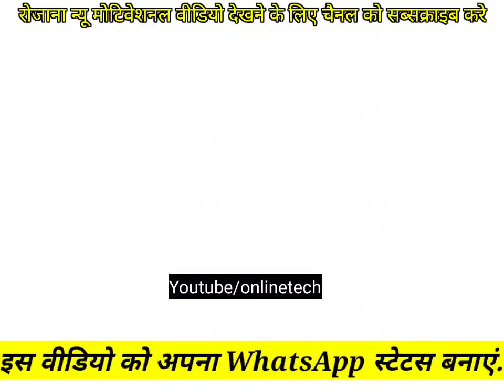इतना मत डरो यार 😡 By Sonu Sharma New Motivational Video